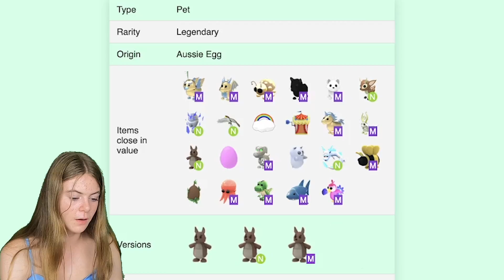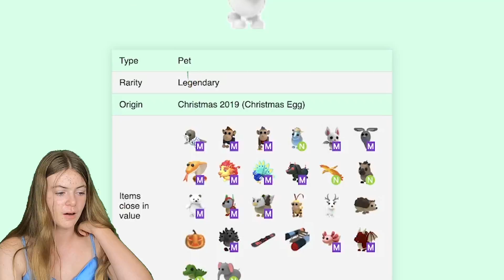Roblox Adopt Me NEON Kangaroo Worth 2022 | What People Trade For A Ride Neon Kangaroo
Today I see what people offer for a neon kangaroo in 2022.

Last Video: I Got A LEGENDARY 2 Times In A Row?! Spending OVER $20,000 On Woodland Eggs (30+ Woodland Eggs)

Roblox user @ItsSimplyOlivia

Other YouTubers!
Leah Ashe- UNHATCHING 100 BRAND NEW AUSSIE EGGS IN ADOPT ME! Roblox Adopt Me Brand New Update
PREZLEY- I Hatched ALL NEW AUSSIE EGG PETS in ADOPT ME! Will I hatch a LEGENDARY!? NEW Australian Egg Update!
Jeffo - Roblox- Hatching *100 WOODLAND EGGS* To Get Every NEW PET In The Roblox Adopt Me Woodland Update (EXPENSIVE)
MeganPlays- EVERY AUSSIE PET IN NEON! What Every Aussie Pet Looks Like As A Neon Pet! Adopt Me (Roblox)
Striker180x- 🥚😱NEW *WORKING* UNLIMITED EASTER EGG HACK!👀 GET UNLIMITED EASTER EGGS IN ADOPT ME! +INFO ROBLOX